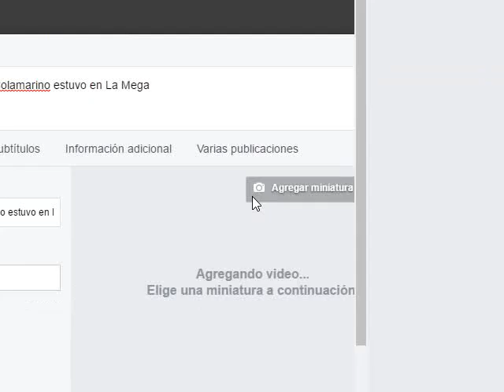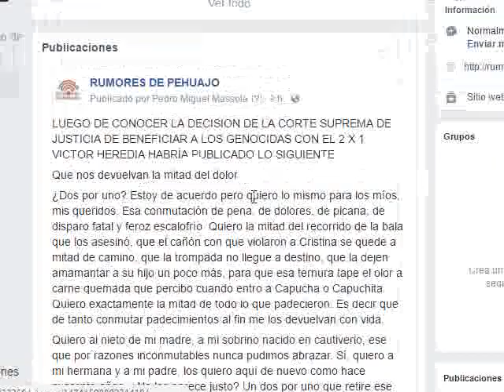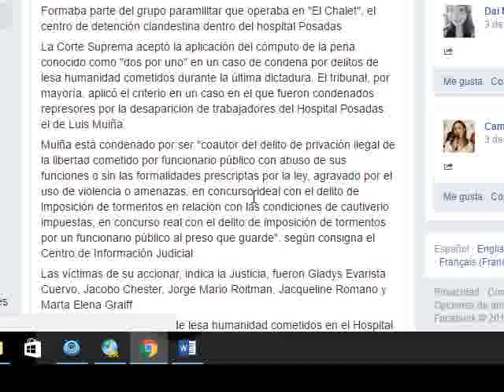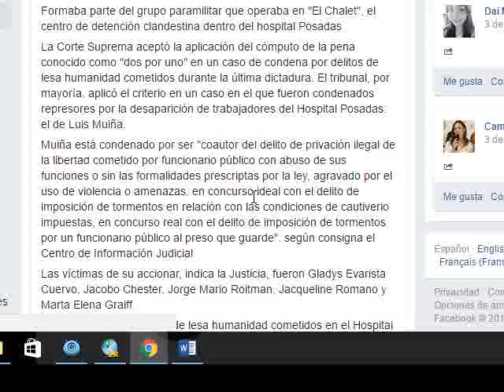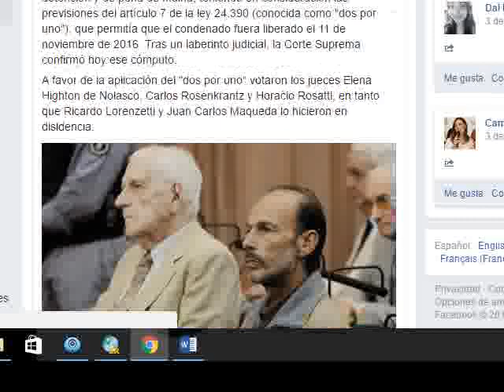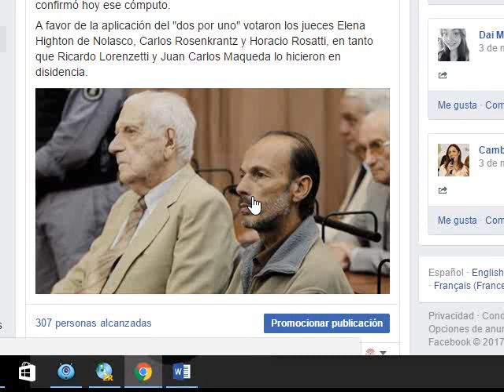Rosa Ron, concejal del FPV opina sobre otorgar el 2 X 1 a los genocidas